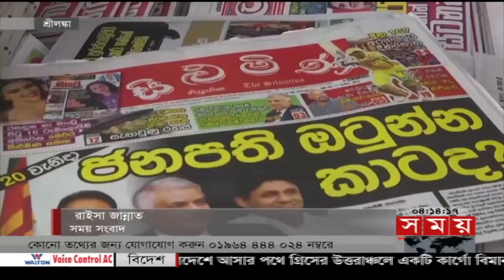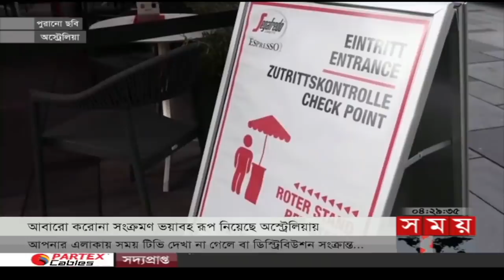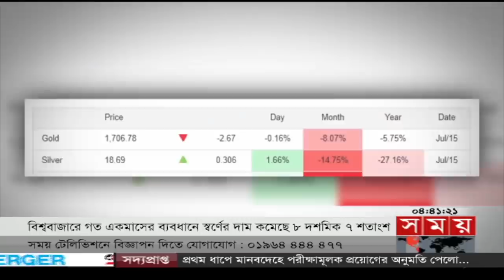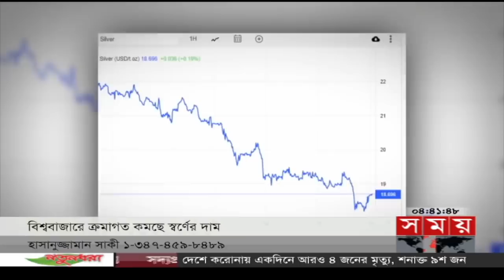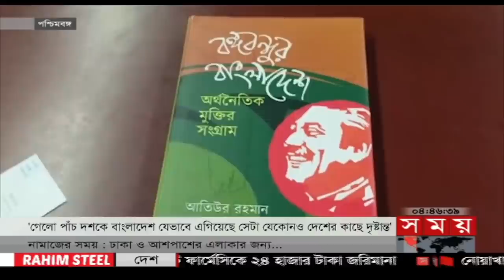আন্তর্জাতিক সময় | বিকাল ৪টা | ১৭ জুলাই ২০২২ | Somoy TV Bulletin 4pm | International News